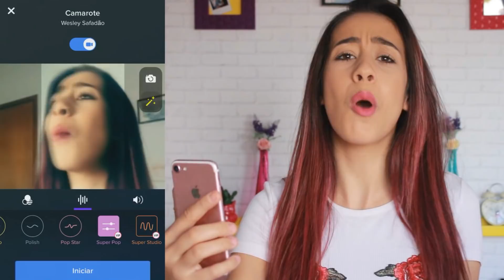PARÓDIA | LA CASA DE PAPEL ( MUSICA TEMA: My life is Going on )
Baixe o aplicativo do Smule de graça! , e procure por @Batomatrevido para nos juntarmos para cantar, dançar ou comente sobre a minha performance.
Eu cantei a música Camarote do Wesley Safadão, junta-se a mim e compartilhe sua performance no Instagram com a CantecomaPudim para que eu te assista também.

PARÓDIA LÁ CASA DE PAPEL
PARÓDIA NETFLIX